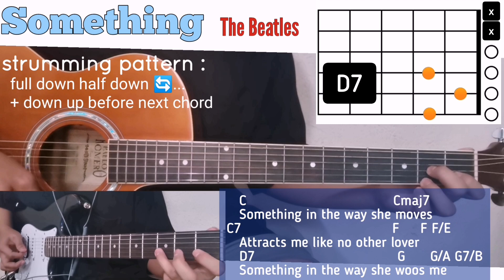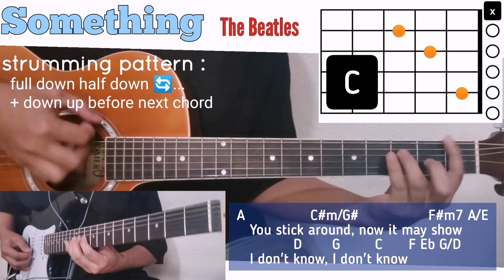Something - The Beatles guitar chords w/ lyrics & strumming tutorial